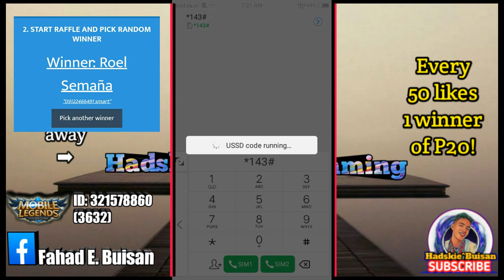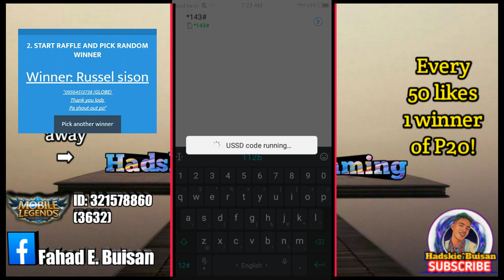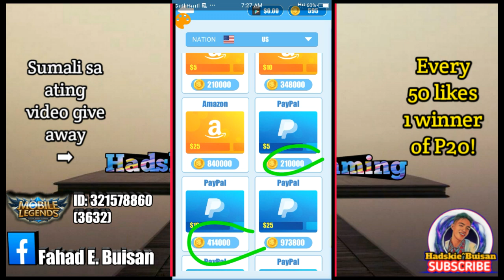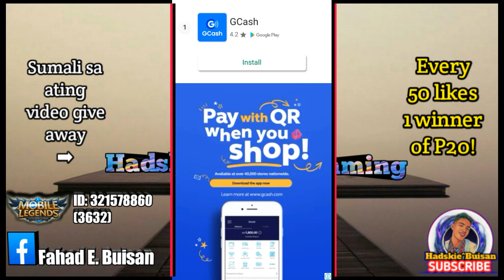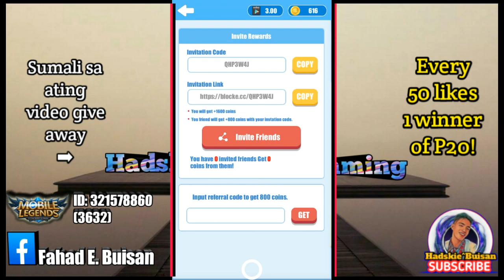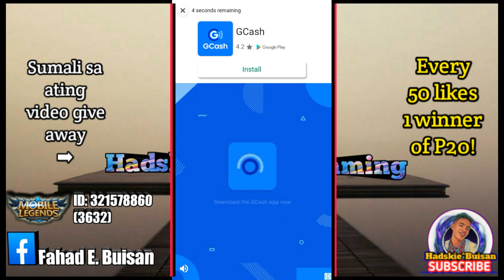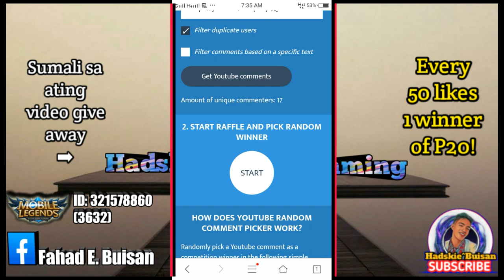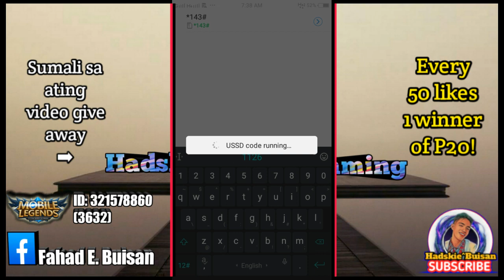May Libring load at pera sa app nato gamit ang cellphone!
▶️Use this code to get 800 coins
✔️QHP3W4J